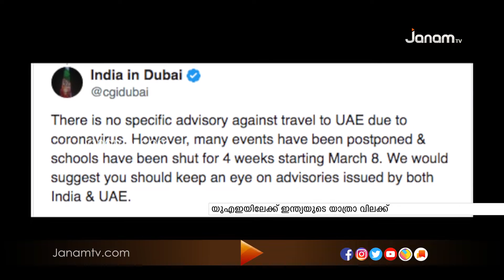യുഎഇയിലേക്ക് ഇന്ത്യ യാതൊരുവിധ യാത്രാ നിയന്ത്രണങ്ങളും ഏർപ്പെടുത്തിയിട്ടില്ല